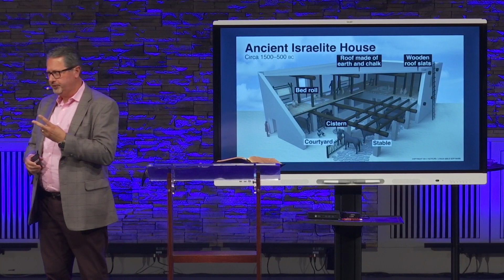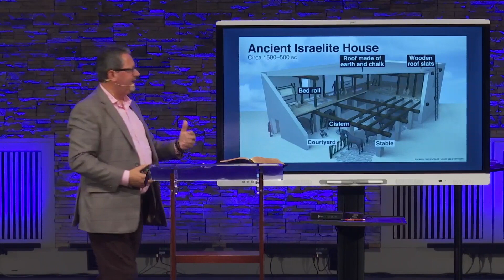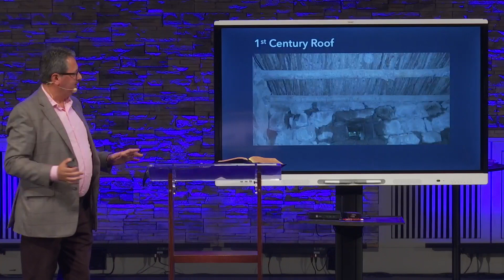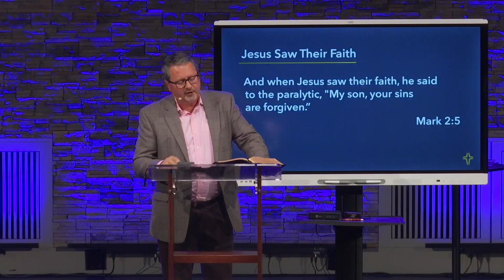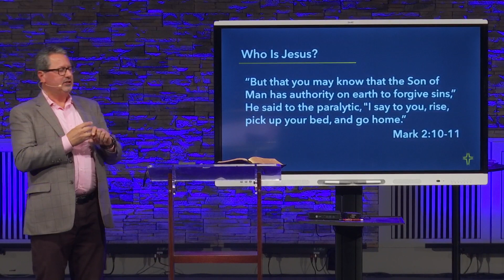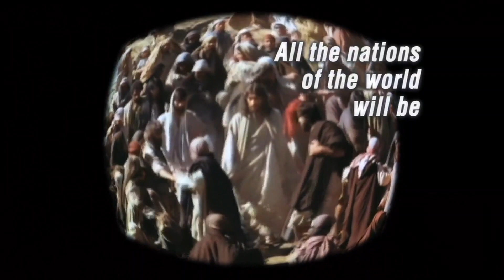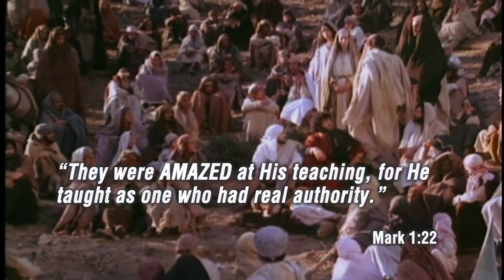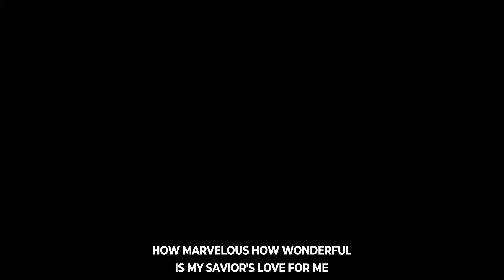Jesus Saw Their Faith